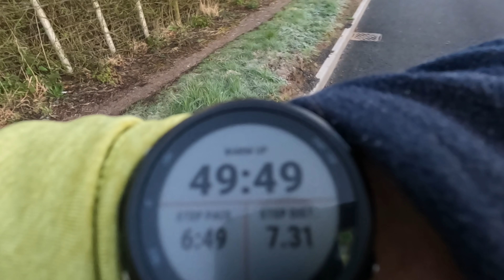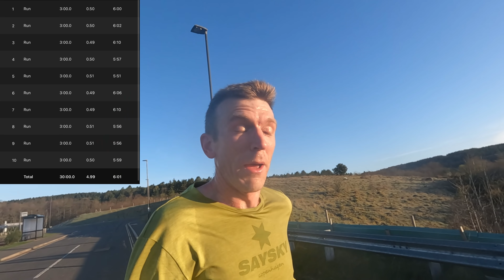A FULL WEEK Of Running TRAINING For A SUB 34 10k Attempt - Running FAST | FOD Runner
A FULL WEEK Of Running TRAINING For A SUB 34 10k Attempt - Running FAST - welcome back to another video and today I take you along the journey of my first week of sub 34 minute 10k training leading up to my goal race.  I haven't done a full week of running training in a while so I thought I would document my first week in full so you guys can see how and why I train the way I do.

I would love to hear your thoughts and how your training differs from mine?

00:00 - Intro
00:20 - Monday Run
02:53 - Tuesday Run
06:05 - Thursday Run
10:41 - Friday Run
12:12 - Saturday Run
17:05 - Final Weekly Stats